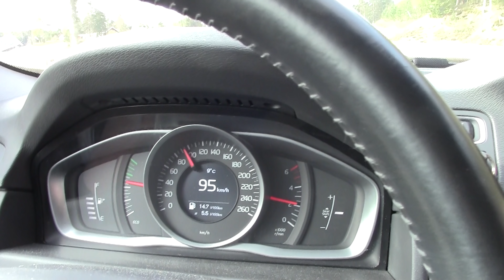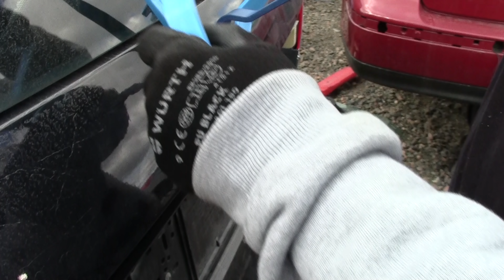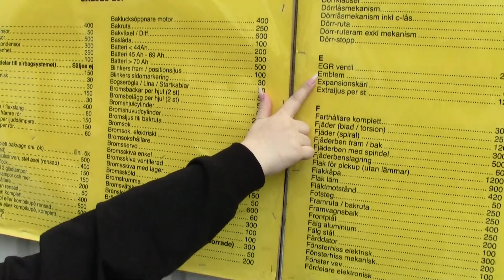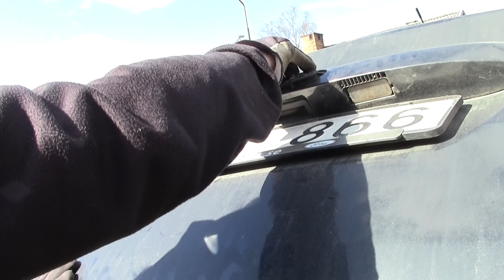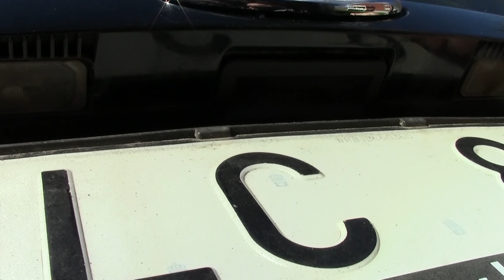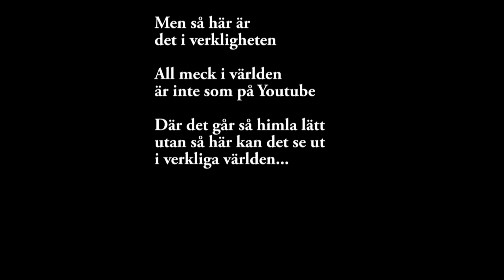Vlogg med Ford C-MAX i Centrum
En bra start på dagen med besök hos returbilen i Alingsås.
Tyvärr slutade den alldeles för sent och ingenting fungerade som det var tänkt.

Har sparat på materialet sen i våras och hade aldrig tänkt visa det. Men så tänkte jag att det kan inte bara vara jag som har det så här.
Det går inte alltid som på räls i Youtube videos...

Ford C-MAX MK2 från 2011